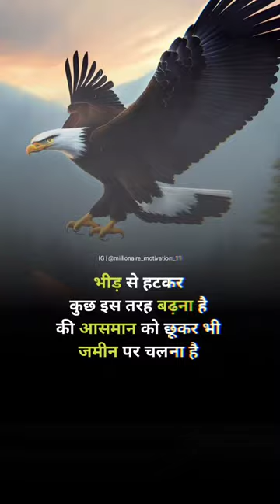Motivational success video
Discriptin
business ideas
business ideas in hindi
bussiman ideas 2023
bussiman ideas 2023 in hindi
businessman movie
business proposal
business related movies in hindi
motivational video
motivational quotes
motivational speech
motivational
motivat
how to motivat
how to rich in life
business ki suruaat kaise kare
business karne vale tules
trending video
trending video on YouTube
shorts video
short video
education video
Paisa kaha se kamaye
amir kaise bane
amir banane ka tarika
amir logo Ki aadate
padai me yej kaise bane
toper kaise bane
class me tez kaise bane
class me toper kaise bane
safal kaise bane
saflta kaise milegi
saflta ke liye ye karo